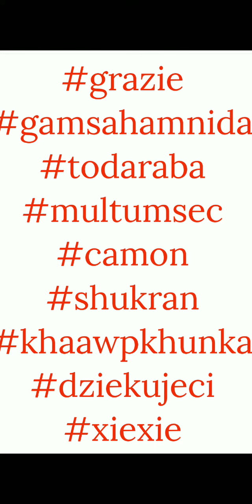Afternoon Tea - Set 1 Mission 7 - Line Disney Tsum Tsum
This video shows the gameplay for Set 1 Mission 7.